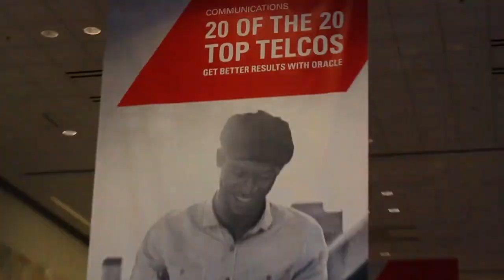10gen Max Schireson - Oracle Open World 2012 - theCUBE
10gen President Max Schireson on theCube at OOW